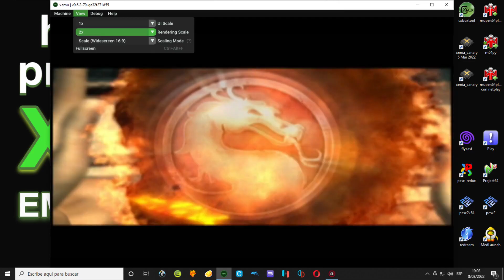Mortal Kombat Deadly Alliance (Modo Arcade, No Comentado) #15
Bueno llego el turno de probar el emulador de la xbox clásica XEMU. El proyecto libera cada cierto tiempo versiones que tienen incrementos en la funcionalidad del emulador y que este vaya mejor con los juegos. Claro que muchos videojuegos aún no van de forma perfecta o sea no se emulan al 100%. El emulador continua en proceso de desarrollo por parte del equipo de programadores, sin embargo con cada versión liberada se pueden verificar progresos importantes en la emulación de ciertos títulos. En esta ocasión probare un juego de la saga Mortal Kombat para ver el progreso del emulador con un gameplay tratando de pasar el modo arcade del mismo y como va con mi hardware y registrar en vídeo si lo hay, algún inconveniente mientras juego.

Usare el teclado ya que por el momento no cuento con un gamepad, de esta manera pues veré que tan difícil es jugar un juego de luchas con el teclado sin ni siquiera poder cambiar las asignaciones de las teclas ya que el emulador trabaja con una configuración por defecto del teclado. Y no hay forma de cambiar esa configuración de momento.

16 GB RAM Kingston 1866 Mhz
Juego: Mortal Kombat: Deadly Alliance
Plataformas: PlayStation 2, Nintendo GameCube, Xbox, Game Boy Advance.
Género: Videojuego de peleas
Año:  2002
Emulador: Xemu.
Programas utilizados.

Xemu v0.6.2-79-ga32f271d55
Action! (grabar la pantalla)